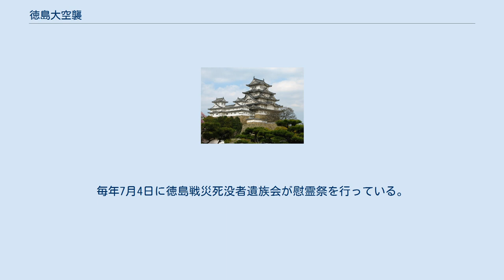徳島大空襲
第二次世界大戦 」 太平洋戦争 」 日本本土の戦い 」 日本本土空襲 」 徳島大空襲 徳島大空襲（とくしまだいくうしゅう）は、太平洋戦争末期の1945年7月4日未明に、徳島県徳島市が受けた空襲のこと。
なお徳島市は、B-29による空襲を、同年6月1日から7月24日までの間に大空襲を含め7回受けており、ここでは徳島県が受けたその他の空襲についても解説する。
 1945年7月3日午後4時23分（日本時間）、マリアナ諸島のグアム・サイパン・テニアンの3島4基地から高松・高知・姫路、そして徳島への爆撃のためアメリカ陸軍航空軍第21航空軍所属のB-29が501機出撃し、硫黄島を経由して、それぞれの都市へと向かった。
 7月4日の未明、第21航空軍第314航空団の129機のB-29が新町川河口から徳島市の上空に飛来。
午前1時24分から同3時19分まで、1時間55分の間焼夷弾を投下し続けた。
諸説あるが、徳島市の発表では、この空襲により当時の徳島市の約62%が焼失し、人的被害は死者約1,000人（男性431人、女性553人、性別不明17人の説もあり）、けが人は約2,000人、被災者は70,295人、罹災世帯は17,183世帯とされている。
 1942年（昭和17年）8月、文部省主催による幻の甲子園大会にて徳島商業が優勝して一枚の賞状を得るも、この戦災により焼失した。
 1945年7月4日　午前1時24分から同3時19分（日本時間） アメリカ軍第21航空軍所属、第314航空団 マリアナ諸島グアム島北基地 ・重要な農業生産地域として、神戸・大阪などの大都市に対する重要な食糧供給基地であること。
 ・船舶の航路として重要な役割を果たす瀬戸内海の東の入口に位置すること。
 ・市内に軍需工場として紡績工場や製糸工場が存在すること。
 141機（うち4機は離陸に失敗、さらに8機は和歌山などの爆撃に参加。） 129機 【出撃】グアム島北基地→硫黄島→ 和歌山県すさみ町→和歌山県日ノ御碕→新町川河口付近→徳島市 【帰還】徳島市→阿南市蒲生田岬→硫黄島→グアム島北基地 優秀な電波技術者が搭乗した12機の先導機が本隊機を先導。
徳島市街地上空へ到達した先導機の投弾によって引き起こされた火災を目標として、後続の本隊機が低空から大量の焼夷弾を投下。
 AN-M47A2油脂焼夷弾　403.8米トン AN-M17テルミット・マグネシウム焼夷弾　647.0米トン 計　1050.8米トン 74％、1.7平方マイル（4.4平方キロ） 徳島に襲来した爆撃機数は、爆撃を受けた57の中小都市のうち14位とされている。
また、投下された焼夷弾の総量は12位である。
徳島市に投下された焼夷弾を換算すると、354,664本と膨大であり、1944年の徳島市の人口が115,508人であったので、市民一人当たり3.07本の焼夷弾が投下された計算となる。
アメリカ軍は徳島への爆撃のために「爆撃用航空写真地図」を作成し、それによると標的範囲の中心点は、当時の徳島市最大の商店街であった元町付近であった。
攻撃側は、ここを「M.P.I」(Mean Point of Impact)と呼んでいた。
 空襲当日、日本資糧工業株式会社の宿直者が社長に報告した「工場罹災報告書」（徳島県立博物館蔵）によると、アメリカ軍の作戦任務報告書とほとんど一致するようだ。
これは徳島側から見た数少ない極めて貴重な資料である。
その内容を以下に示す。
 　 『四日一時頃、徳島侵入ノ敵機ハ、前川・佐古付近ニ最初ノ焼夷弾投下ト同時ニ、空襲警報発令。
漸次侵入ノ後続機ノ投弾ハ、益々熾烈ニシテ、全市ニ火災発生。
約三時頃迄、敵機旋回、投弾ヲ絶タズ。
』 司令部の命令により、第314航空団は、下記の軍需工場を爆撃した。
 これらの施設の被害は甚大で、いずれも廃業に追い込まれた。
 その他、数多くの神社仏閣などの貴重な文化財が焼失。
現在でも、徳島大空襲の傷跡は、高原ビル、三河家洋館、蔭山邸などの建物や塀、市内各地の墓石、灯籠、石碑などに残っている。
また、現在でも市内各所の工事現場などで、溶解したガラス片、瓦、レンガ、陶磁器などの空襲遺物が出土する。
 焼夷弾による火災から逃れるために、多くの市民が眉山へと登ったり、吉野川へ避難した。
山からは爆撃機から雨のように降り注ぐ焼夷弾と、炎に包まれた街を見降ろす事ができたという。
 避難が間に合わなかった人々は佐古川、助任川などの河川や小川、田んぼなどに飛び込み、焼...